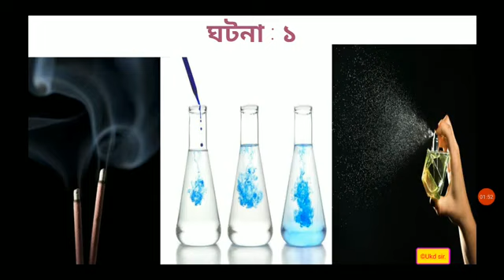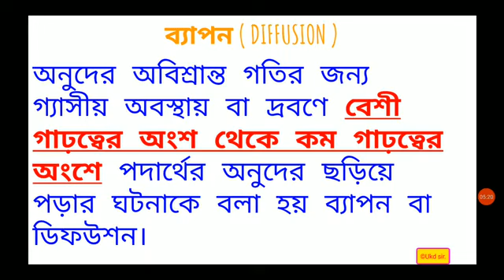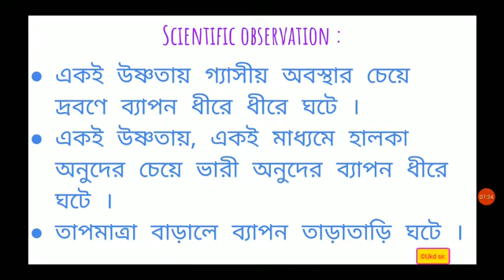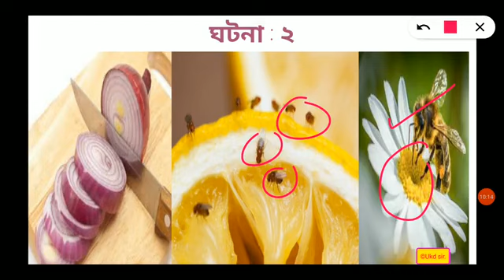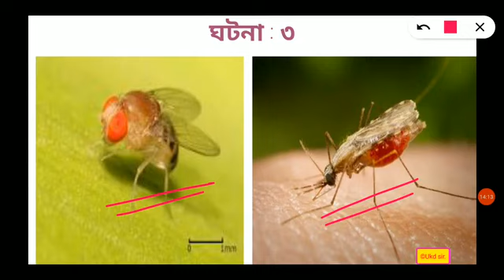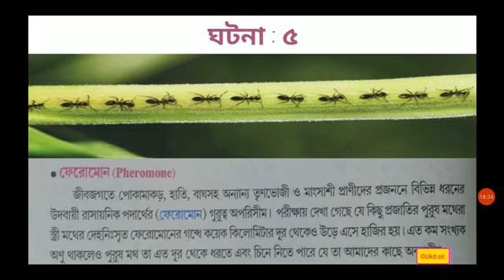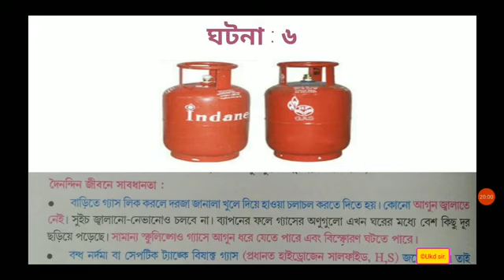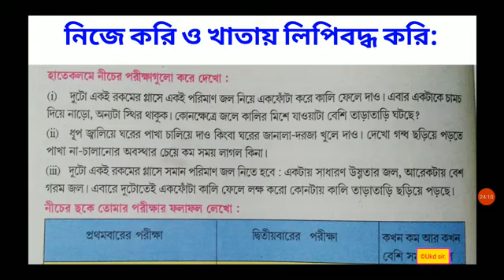ব্যাপন ও সংশ্লিস্ট ঘটনাসমূহ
For class VII ( WB Board )